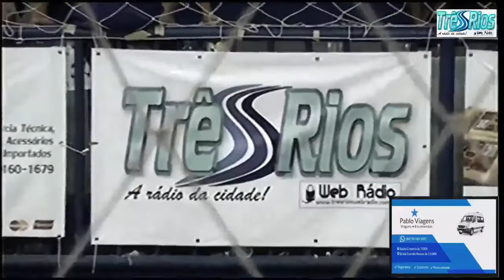SERIDOSÃO 2018 12º DIA OITAVAS DE FINAL GALO 2 (4) X 2 (3) PICUÍ DECISÃO NOS PÊNALTIS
SERIDOSÃO 2018 DE FUTSAL
REALIZADO NO GINÁSIO POLIESPORTIVO MEDEIRÃO EM CRUZETA - RN

12º DIA
OITAVAS DE FINAL

GALO  2  (4)  X  2 ( 3) PICUÍ
CLASSIFICADO

AO VIVO
PAGINA NO FACEBOOK